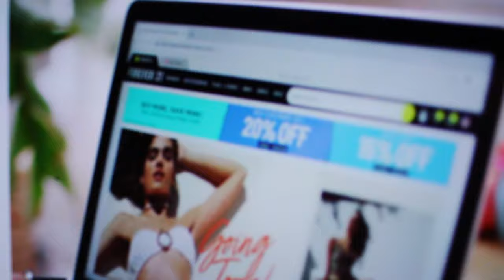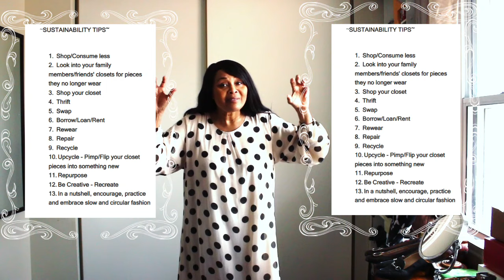POWER OF A BELT! HOW TO TRANSFORM A "grandma" Dress | Sustainably Stylish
This video highlights the power of a belt (shape, buckle, size) to transform a frumpy "grandma"  outdated dress to a stylish and timeless outfit.

The ad: @joinhoney